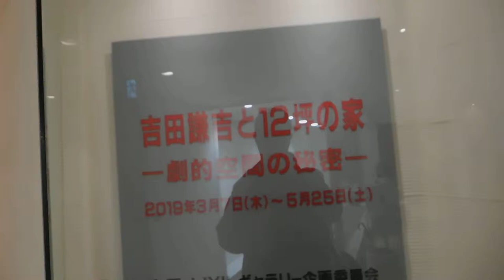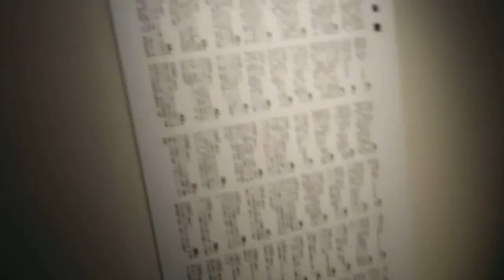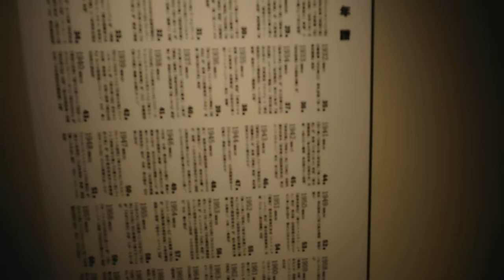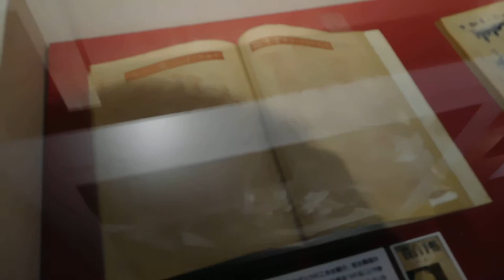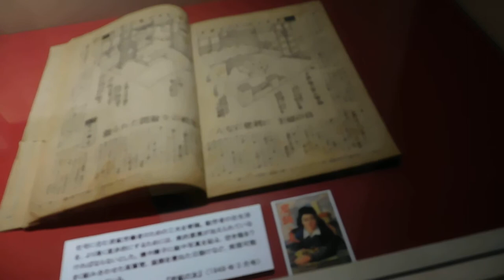京橋LIXILギャラリー20190317吉田謙吉と12坪の家－劇的空間の秘密－DSCN6230